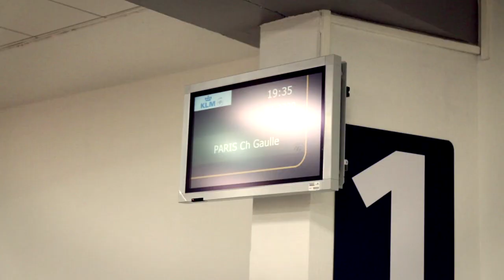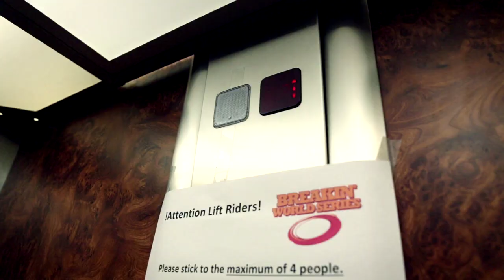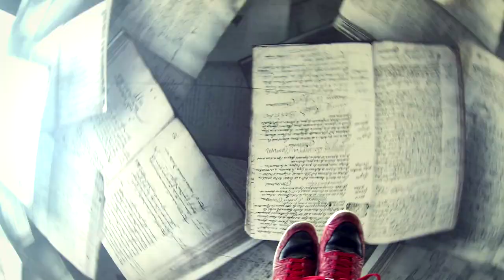Found Nation | Japan | Breakin' World Series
7th Breakin' Video Series
Filmer : Tatsuhiro Murakami
BeatMaker : DJ Tatsu

On 7th December 2014 the 1st Breakin' World Series, organized by Attitude, took place in Montpellier, France. This international event introduced a revolutionary new video battle format that rocked the B-Boy community !

During one week, each of the 8 crews invited had to produce a 7 minutes video, filmed in the street and famous buildings of the town.

Those videos have been screened & judged during the event, to elect the Breakin' Video Series's Winner. The result ranking than determinate the order of the onstage battles.

For this first edition, the Russian crew TOP 9 rocked the event, winning the Breakin' Video Series and the Battle !